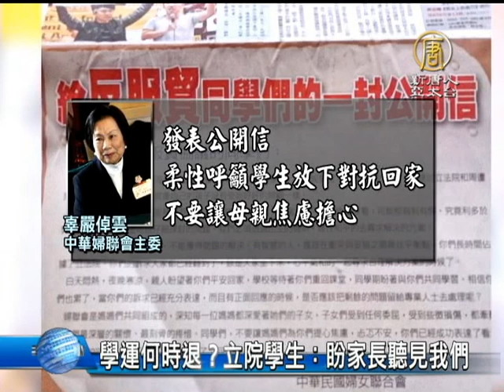【台灣新聞】學運何時退？立院學生：盼家長聽見我們 |反服貿|318學潮|太陽花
【服貿協議 台灣新聞】學運何時退？立院學生：盼家長聽見我們 (NTDAPTV)